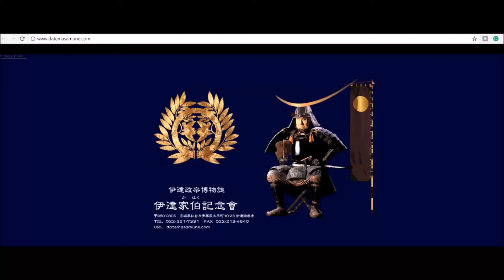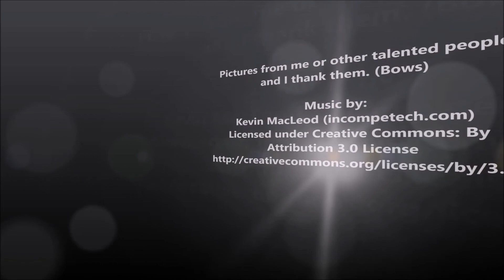History of Date Masamune, Date in a Unified Japan (Part 3)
Today I talk about the history/biography of the famous Samurai Warlord Date Masamune and his years serving both the Toyotomi and Tokugawa till his death.